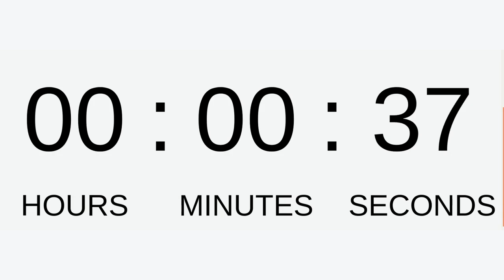Video 10 tiếng cho ai mất ngủ | the 10 hours clock for those who are sleepless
Ai mất ngủ vào xem cho kiên nhẫn nha ^^